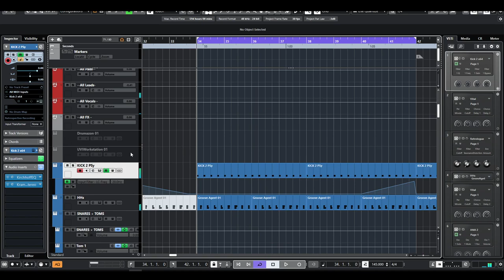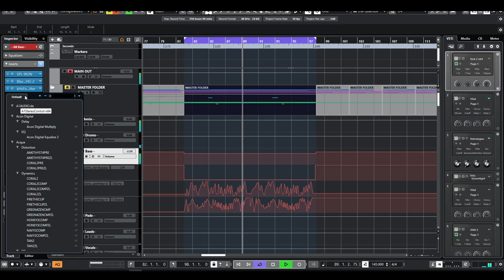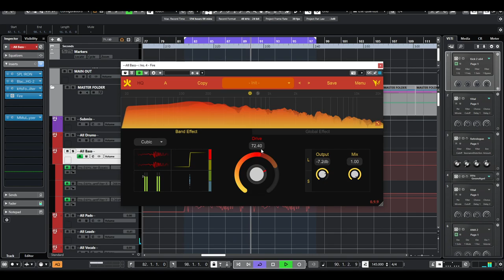FIRE Multiband Saturator and compressor FREE - AUDIO ONLY